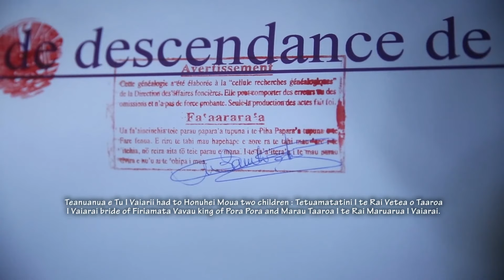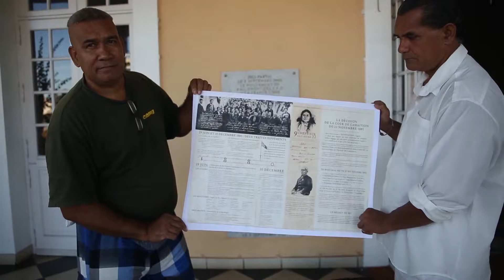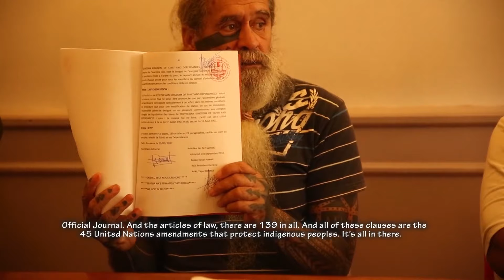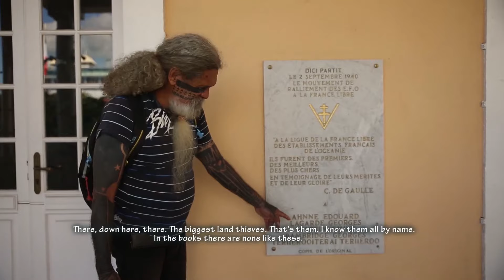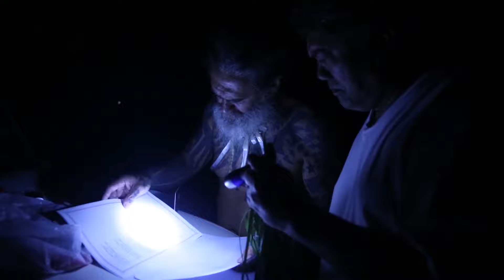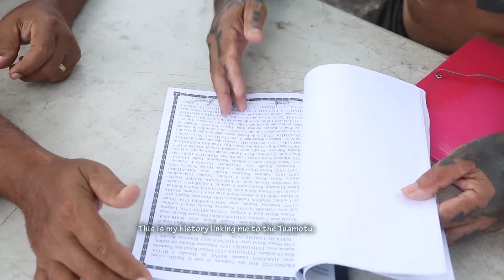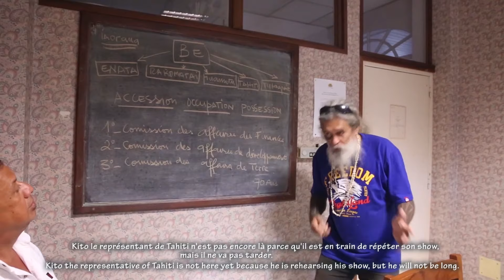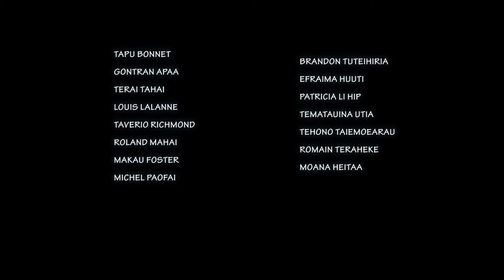Tapu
Life of polynésian King Tapu